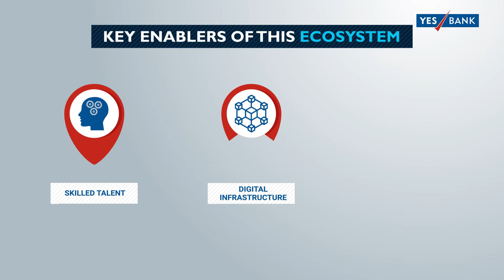India: The World’s Next Fintech Hub - Study by YES BANK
Fintech Sector is India is in nascent stage, still 7% of Indian Fintech start-ups have already turned profitable. More than 64% of the Fintech companies are in operations since past 3 years. According to the release of India Fintech Opportunities Review (IFOR) survey, Fintech has the potential to transform the economy. While its effects are already visible in financial services through digital payments, alternative scoring methods, big data & analytics and forays into blockchain technology; Fintech has the potential to answer India’s greatest challenges and opportunities – creating jobs, boosting GDP and using future technology to transform key sectors like agriculture, education and healthcare.

The survey indicates Fintechs in India are spread evenly across (21% - 27%) across ideation, prototype, early revenue and business expansion stages. Most of the solutions are in digital payments field, but sector has evolved considerably with domains like digital wealth management, lending and robotics process automation. The Hon’ble Finance Minister of India also acknowledges the impact of fintech especially in MSME financing, and the steps required to set up an enabling ecosystem in India. Towards this a Steering Committee was set up under SC Garg, Secy, DEA to promote Fintech innovations

Given this background there was a pressing need for a thorough analysis of the Fintech ecosystem and its key needs.  To answer this need, YES BANK, given its long background of co-creating and collaborating with Fintechs conducted a comprehensive study of India’s Fintech landscape titled “India Fintech Opportunities Review” – IFOR 2018 to
Get a true and objective sense of the state of India’s Fintech sector (primary survey)

2.       Identify the key drivers for creating an enabling Fintech ecosystem

3.       Benchmark the current state of these drivers in India with global Fintech Hubs

4.       Create a framework to drive the formation of a Fintech Hub in India

The survey analyses that a Fintech Startup is dominated by young tech entrepreneurs in which 25% are less than 30 years of age. Current available talent pool (India STEM Talent pool of 2.4 million) is rich in technology graduates, but low on future tech skills or knowledge. Fintech will create more than 21 million job opportunities in India by 2020.

Know more about India’s LEAP to a fintech hub with IFOR, a comprehensive analysis of India’s Fintech landscape